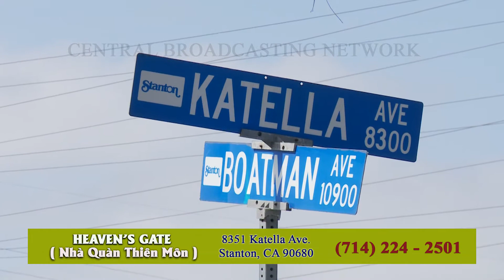Nha Quan Thien Mon CBN TV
30 SECOND QUANG CAO CHO